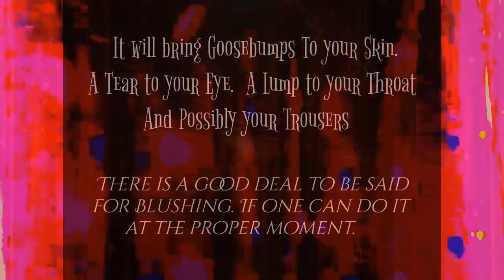(s)AINT Judas "Tears Of A Klown" Trailer Nov. 12, 2019 40th Birthday Celebration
Come one! Come all! To "Tears Of Klown" Nov. 12, 2019
(s)AINT Judas 40th Birthday Celebration
Ladies And Gentlemen! Step Right Up!
The Greatest Show On Earth Is About To Begin!!
We Have Dancing Girls! We Have Dancing Boys!
We Even Have A Bearded Lady!
So Madames And Monsieurs
This Is Not A Love Song!